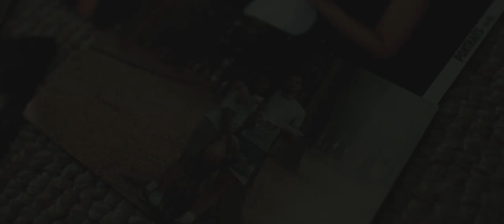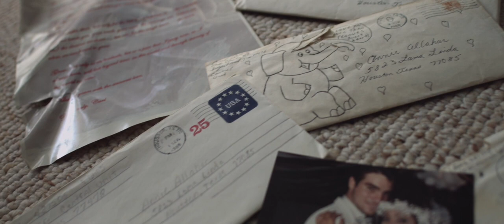Carl Ganz's Story